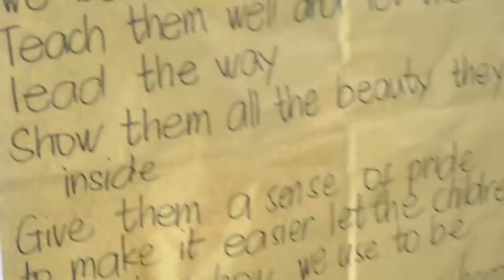Grade 2 @ Tugbungan Elem.School-Teachers day